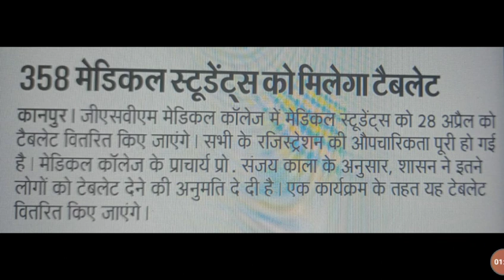Up Free Tablet Smartphone Latest Update 🔴|Upsmf|Free Tablet Yojna News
up table smartphone kab milega
up free Table smartphone news today

up free Table smartphone vitaran
up free Table smartphone yojna
free Table smartphone news
up free Table yojna